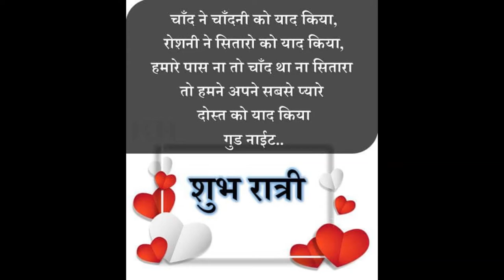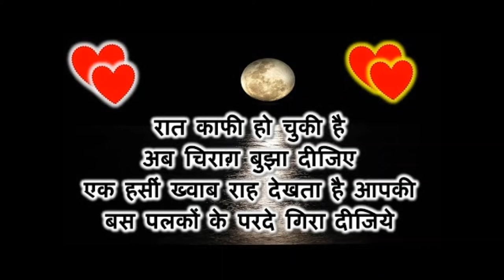Good Night Quotes in Hindi गुड नाइट कोट्स हिंदी में Part 2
PandeyFamily Channel

"shubh ratri suvichar"
"good night suvichar wallpaper"
"good night suvichar marathi"
"hello suvichar"
"shubh ratri gujarati suvichar"
"suvichar please"
"sweet love good night sms in hindi"
"funny good night sms in hindi"
"dil se good night sms hindi"
"goodnight message marathi"
"2 line good night shayari"
"intezar good night shayari"
"good night shayari love"
"good night shayari 2020"
"night funny shayari"
"alone night shayari"
"pyari si good night shayari"
"good night shayari dard bhari"
"good night wala status"
"late night thoughts in hindi"
"hindi goodnight"
"midnight thoughts in hindi"
"good night subh vichar image"
"night motivation status"
"शुभ रात्रि उद्धरण हिंदी में डाउनलोड"
"shubh raatri uddharan hindee mein daunalod"
"shubh raatri prerak uddharan hindee mein"
"gud naeet kots in hindee lav"
"best phrend ke lie hindee mein shubh raatri uddharan"
"shubh raatri bhaavanaatmak uddharan hindee mein"
"shubh raatri sakaaraatmak vichaar hindee mein"
"shubh raatri hindee mein"
"shubh raatri kee sthiti hindee mein"
"gud nait kots in hindee 140"
"gud nait kots in hindee phont"
"nepaalee mein shubharaatri ke uddharan"
"gud nait kots in inglish"
"shaadee kee shubh raatri"
"shubh raatri chitr hindee shaayaree"
"shubh raatri prem chitr hindee mein"
"hindee gud nait masaaj tasveeren"
"udaas shubh raatri chitr angrejee mein"
"romaantik gud naeet maisej in hindee"
"majedaar raat kee sthiti"
"gud nait stetas in inglish"
"jeeen ka darja"
"shubh raatri dukhad vhaatsep stetas"
"angrejee mein shubharaatri ke uddharan"
"urdoo mein shubharaatri ke uddharan"
"shubh raatri pyaar uddharan hindee mein"
"suprabhaat prerak esemes hindee mein"
"gud naeet motiveshanal kots in inglish"
"shubh ratn suvichaar"
"shubh raatri suvichaar volapepar"
"shubh raatri suvichaar maraathee"
"hailo suvichaar"
"shubh ratn aree suvichaar"
"suvichaar krpaya"
"sveet lav gud naeet esemes in hindee"
"majedaar shubh raatri esemes hindee mein"
"dil se gud nait esemes hindee"
"shubharaatri sandesh maraathee"
"2 lain gud naeet shaayaree"
"raat bhar shaayaree karate hain"
"shubh raatri shaayaree pyaar"
"shubh raatri shaayaree 2020"
"raat majedaar shaayaree"
"akelee raat shaayaree"
"piyaree see gud naeet shaayaree"
"shubh raatri shaayaree darad bhaaree"
"shubh raatri vaale ka darja"
"der raat vichaar hindee mein"
"hindee shubharaatri"
"hindee mein aadhee raat ke vichaar"
"shubh raatri sab vichaaree chhavi"
"raat prerana kee sthiti"
"शुभ रात्रि प्रेरक उद्धरण हिंदी में"
"गुड नाईट कोट्स इन हिंदी लव"
"बेस्ट फ्रेंड के लिए हिंदी में शुभ रात्रि उद्धरण"
"शुभ रात्रि भावनात्मक उद्धरण हिंदी में"
"शुभ रात्रि सकारात्मक विचार हिंदी में"
"शुभ रात्रि हिंदी में"
"शुभ रात्रि की स्थिति हिंदी में"
"गुड नाइट कोट्स इन हिंदी 140"
"गुड नाइट कोट्स इन हिंदी फॉन्ट"
"नेपाली में शुभरात्रि के उद्धरण"
"गुड नाइट कोट्स इन इंग्लिश"
"शादी की शुभ रात्रि"
"शुभ रात्रि चित्र हिंदी शायरी"
"शुभ रात्रि प्रेम चित्र हिंदी में"
"हिंदी गुड नाइट मसाज तस्वीरें"
"उदास शुभ रात्रि चित्र अंग्रेजी में"
"रोमांटिक गुड नाईट मैसेज इन हिंदी"
"मजेदार रात की स्थिति"
"गुड नाइट स्टेटस इन इंग्लिश"
"जीएन का दर्जा"
"शुभ रात्रि दुखद व्हाट्सएप स्टेटस"
"अंग्रेजी में शुभरात्रि के उद्धरण"
"उर्दू में शुभरात्रि के उद्धरण"
"शुभ रात्रि प्यार उद्धरण हिंदी में"
"सुप्रभात प्रेरक एसएमएस हिंदी में"
"गुड नाईट मोटिवेशनल कोट्स इन इंग्लिश"
"शुभ रत्न सुविचार"
"शुभ रात्रि सुविचार वॉलपेपर"
"शुभ रात्रि सुविचार मराठी"
"हैलो सुविचार"
"शुभ रत्न अरी सुविचार"
"सुविचार कृपया"
"स्वीट लव गुड नाईट एसएमएस इन हिंदी"
"मजेदार शुभ रात्रि एसएमएस हिंदी में"
"दिल से गुड नाइट एसएमएस हिंदी"
"शुभरात्रि संदेश मराठी"
"2 लाइन गुड नाईट शायरी"
"रात भर शायरी करते हैं"
"शुभ रात्रि शायरी प्यार"
"शुभ रात्रि शायरी 2020"
"रात मजेदार शायरी"
"अकेली रात शायरी"
"पियरी सी गुड नाईट शायरी"
"शुभ रात्रि शायरी दरद भारी"
"शुभ रात्रि वाले का दर्जा"
"देर रात विचार हिंदी में"
"हिंदी शुभरात्रि"
"हिंदी में आधी रात के विचार"
"शुभ रात्रि सब विचारी छवि"
"रात प्रेरणा की स्थिति"
गुड नाईट SMS,
गुड नाईट शायरी,
शुभ रात्री संदेश,
WhatsApp के लिए अच्छा रात संदेश,
Good Night SMS in Hindi,
शुभ रात्रि,
Good Night Shayari,
Good Night Whatsapp video,
Best Good Night SMS for Lover Friends,
Cute Good Night SMS,
Sweet Dreams,
Beautiful Pictures,
Quotes/,
WhatsApp video,
video Full HDgood night whatsapp,
good night nice video,
good night whatsapp romantic special video messages,
गुड नाईट SMS,
गुड नाईट शायरी,
शुभ रात्री संदेश,
शुभ रात्रि,
Good Night Shayari,
Sweet Dreams,
Beautiful Pictures,
Quotes/,
WhatsApp video,